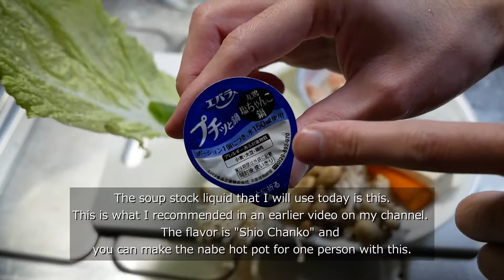Chicken Hot Pot - Torinabe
Today I made "Chicken Hot Pot - Torinabe."
In Japan, nabe dishes are popular and often eaten when it gets cold.
I also like to eat them in winter and it makes your body warm.

///ingredients///
chicken
shirataki
tofu
carrots
shimeji
Enoki
green onion
Chinese cabbage

///Today's Japanese words///
chicken hot pot - とり鍋 (とりなべ)
chicken - とり肉 (とりにく)
shirataki - しらたき
tofu - 豆腐 (とうふ)
carrots - にんじん
shimeji - シメジ
Enoki - えのき
green onion - 長ネギ (ながねぎ)
Chinese cabbage - 白菜 (はくさい)